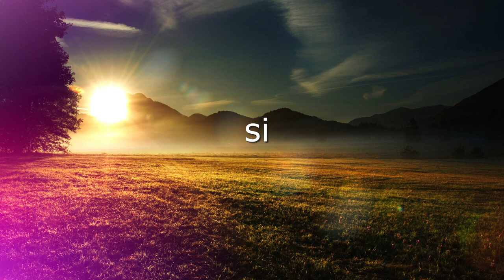Bez Kompromisa- Ljubljeni (Lyric Video)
Ljubljeni
U Tebi ću se sakriti
Ljubljeni
U Tebi se radovati
Ti si Stijena mog spasenja
Ti si Gospod moj i Bog
Ljubljeni, Ljubljeni

Ti si Bog što dolazi u slavi
Ti si Bog što dolazi u moći
Ti si Bog što dolazi u sili
O Kriste, Ti si Pobjednik

Kamo da odem od Tebe
Od tvoje riječi da pobjegnem
Gdje god pođem, Ti sit u
Ne ostavljaš me nikada!

Autor teksta: Ana Prebeg
Autor glazbe: Bonnie Dučić
Bubnjevi: Abel Kovačević
Bas gitara: Mario Šehić
Akustična i električna gitara: Damir Lipošek- Kex
Klavijatura: Bonnie Dučić
Lead vokal: Bonnie Dučić
Pratiči vokali: Saša Vezmar
Aranžman: Damir Lipošek- Kex
Audio produkcija: Drago Smokrović
Video produkcija: Filip Dučić

Ⓒ 2017. Crkva cjelovitog evanđelja Sva prava pridržana